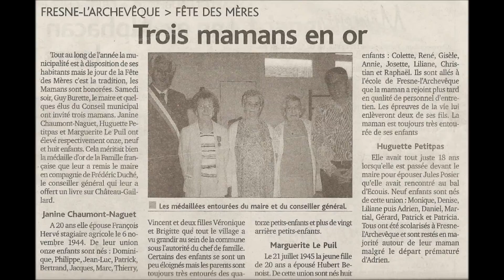Trois Mères en Or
Remise des Médaille d'or